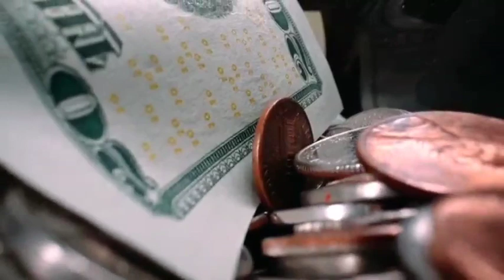୨୦୨୩ ରୁ ୨୦୨୫ ଶନିଦେବ ୫ ରାଶିରେ କରିବେ ଧମାଲ୍ | Odia Bayagita Sadhubani Astrology Horoscope Tips,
୨୦୨୩ ରେ ୨୦୨୫ ଶନିଦେବ ୫ରାଶିରେ କରିବେ ଧମାଲ୍ | Odia Sadhubani Anuchinta Vastu Horoscope Tips || Bayagita odia sadhu bani tips ajira anuchinta astrology || Smile Odia

People also search for :

odia bayagita

odia sadhubani

odia anuchinta

odia tips

vastu bichara

odia nitibani

Malika bachana

Malika katha

Debabani odia

Mythology odia

ଦୈନିକ ରାଶିଫଳ

Motivation odia

ଏହି ଭିଡିଓଟି ଯଦି ଆପଣମାନଙ୍କୁ ଭଲଲାଗିଥାଏ ତେବେ ଆମ channel କୁ Like ଏବଂ Share କରନ୍ତୁ I ଆମ ସହ ଯୋଡିହୋଇ ରହିବା ପାଇଁ ଏବଂ ସବୁଦିନ ନୂଆ ନୂଆ video ର Notification ପାଇବା ପାଇଁ "Smile Odia " ର YouTube Channelକୁ Subscribe କରନ୍ତୁ ଓ Bell  ର Button ନିଶ୍ଚୟ ପ୍ରେସ୍ କରନ୍ତୁ ଇବ ଧନ୍ୟବାଦ୍ I